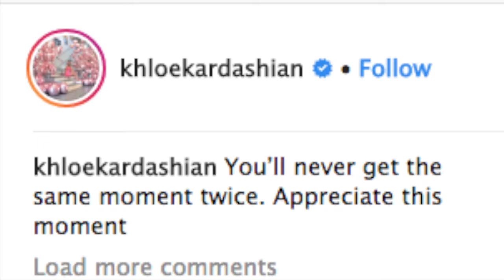KUWK Khloe Kardashian Shows Off Her New Pink Hair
The KUWK star has a brand new look, and it fits her! Khloe Kardashian took to social media to share a selfie in which she was showing off her pink locks.